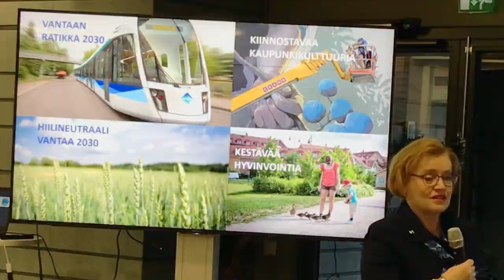Vantaan eduskuntavaaliehdokkaat: Tästä syystä kannattaa äänestää vantaalaista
Eduskuntavaalit lähestyvät, ja Vantaan eduskuntavaaliehdokkaat kokoontuivat keskustelemaan kaupungin hallitusohjelmatavoitteista.

Pöytäseurueellinen ehdokkaita kertoo, miksi vaaleissa kannattaa äänestää juuri vantaalaista.
Gallupiin vastasivat Jari Jääskeläinen (vas.), Tarja Eklund (sd.), Kristian Rehnströn (r.), ja Tanja Aidanjuuri-Vestala (ps.).

Ehdokashakemuksia voi jättää maaliskuun alkuun asti, joten kaikki ehdokkaat eivät ole vielä tiedossa eivätkä olleet tilaisuudessa paikalla. Eduskuntavaalien varsinainen vaalipäivä on sunnuntaina 14. huhtikuuta.

Monet Vantaan eduskuntavaaliehdokkaista ovat myös kaupunginvaltuuston jäseniä tai varajäseniä. Seuraa valtuutettujen työskentelyä kaupunginvaltuuston kokouksissa, jotka lähetetään suorana Vantaa-kanavalla. Katso seuraava kokous maanantaina
4. maaliskuuta kello 18 alkaen osoitteessa vantaakanava.fi.